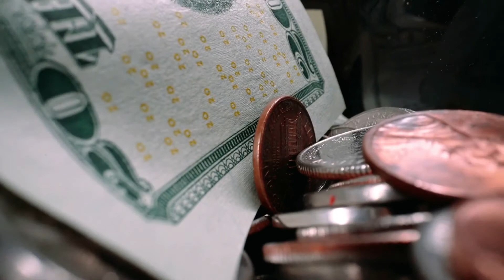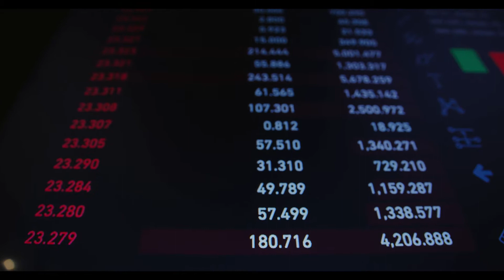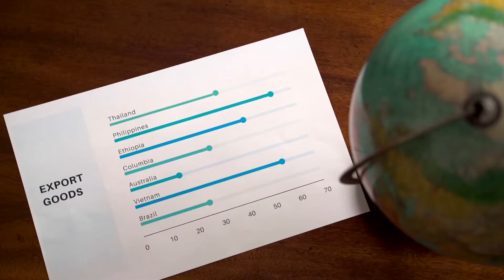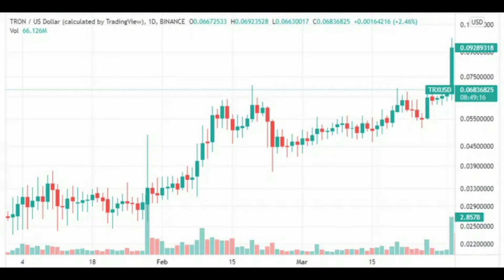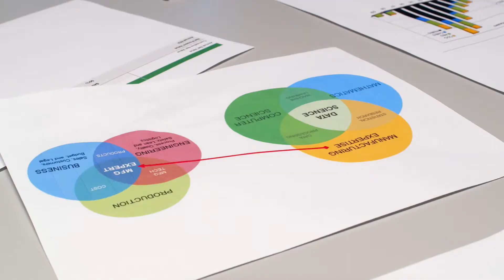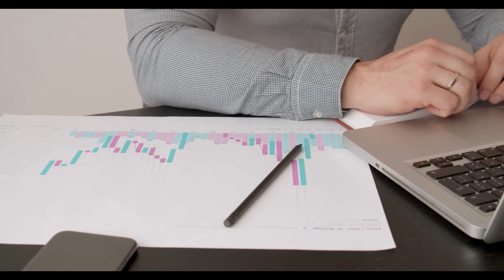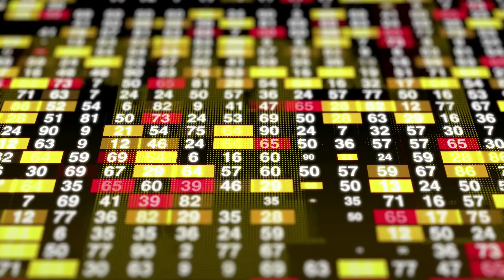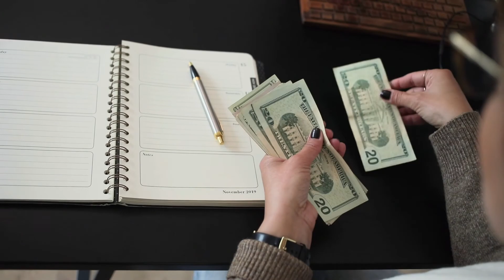TRON TRX Trading Volume Sinks More Than $94 Billion in Quarterly Low#cryptonews#Tronnews#bitcoinnews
TRON Trading Volume Sinks More Than $94 Billion in Quarterly Low
The bearish outlook of the crypto market in 2022 has impacted TRON’s trading volume negatively in the first quarter of 2022.

TRON continues to recover from the bearish trend of the market that has led to a steep decline in investor interest in cryptocurrencies. According to Be[In]Crypto Research, TRX trading volume during the first quarter of the year was approximately $91.57 billion.

This was a 50% decline in the trading volume recorded between January and March of 2021 of around $186.45 billion.

Fall in TRON trading volume the result of a prolonged bear market
The negative crypto market sentiment that has affected more than 95% of cryptocurrencies has led to a decline in TRON trading volume.

Tether and Binance USD were the most-traded stablecoin pairs for TRON’s native TRX asset in the first quarter of 2022.

Source: Coinranking
When digital currencies are paired against stablecoins, it is a sign of investors avoiding large percentage losses on their crypto holdings.

To understand the differences in investor interest across the first quarters of 2021 and 2022, you should consider the following.

In January 2021, TRX trading volume was in the region of $47.45 billion with a single-day high of $4.82 billion. In January 2022, TRON’s trading volume was approximately $34.54 billion and had a single-day high of $1.85 billion.

In February 2021, TRX’s trading volume was around $69.73 billion with a single-day high of $4.20 billion. In February 2022, TRON’s trading volume was $28.02 billion and had a single-day high of $1.43 billion.

In March 2021, TRX’s trading volume was approximately $69.27 billion with a single-day high of $11.94 billion. In March 2022, TRON’s trading volume was in the region of $29.02 billion and had a single-day high of $2.06 billion.

Price reaction
TRX opened on Jan. 1, 2022, with a trading price of $0.0754, reached a quarterly high of $0.0793 on March 31, and closed the first quarter of the year at $0.07388. Overall, there was a 2% decrease between TRX’s opening and closing price in Q1 2022.

Source: TradingView
For the sake of comparison, TRX opened on Jan. 1, 2021, with a trading price of $0.02683, reached a quarterly high of $0.09679, and closed the first quarter of 2021 at $0.09231. Overall, there was a 244% increase between TRX’s opening and closing price in Q1 2021.